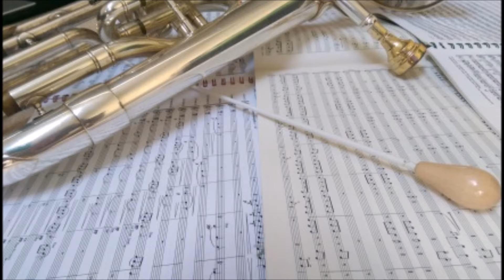Because He Lives (William Gaither arr. Kenneth Downie)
Romford Salvation Army Band playing 'Because He Lives' by William Gaither (arr. Kenneth Downie) on 12th March 2016.